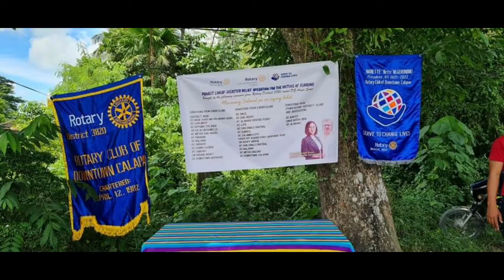Project Lingap: Relief Operation Part 7 Brgy Motoderazo Naujan